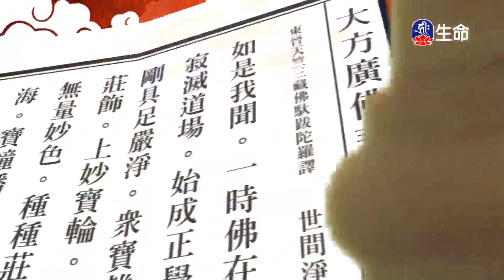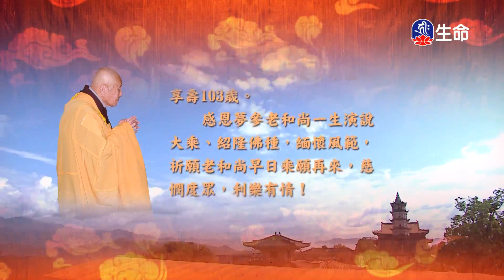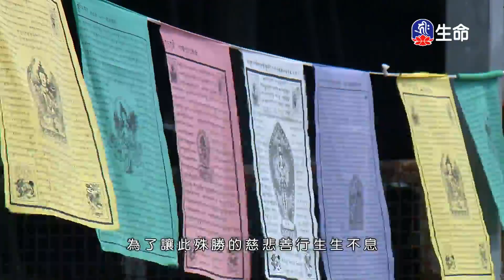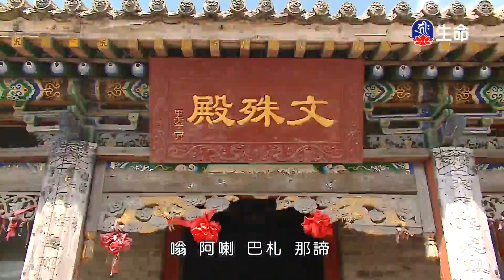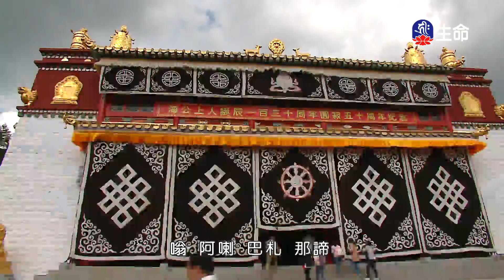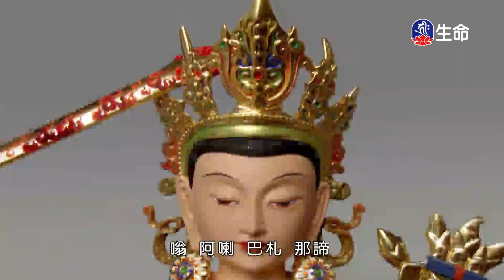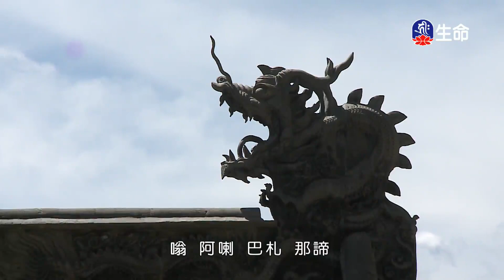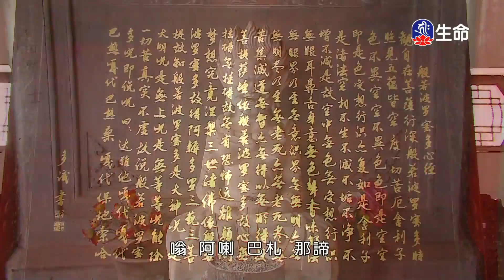菩薩問明品(18)夢參老和尚_長老法語_(lifetv_20210320_23：00)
長老法語_菩薩問明品(18)夢參老和尚。